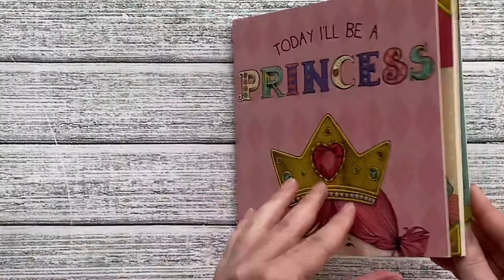Today I’ll Be a Princess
By Paula Croyle